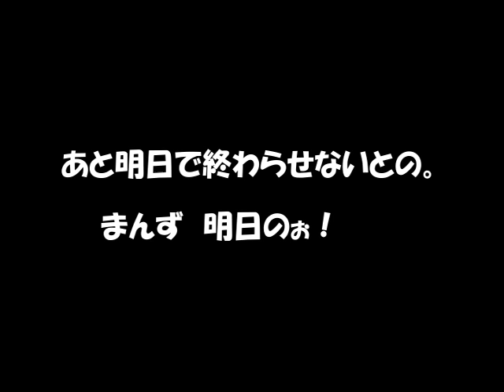バイク25台、冬支度ですんじゃぁ！２日間でなんとが終わらせねば。ヽ(^o^)丿